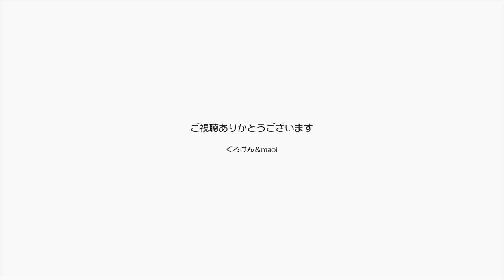【Jean & Pont 1077】冬の朝に猫をブラッシング 平和だねぇ 2018/1/24 ジャン ポン しおん あんず チャコ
猫と人間がともに協力して生きることがやっぱり素敵なのは冬の朝にわかりますね。
外は寒空で厳しい季節ですが、人は朝から呑気に猫を愛でるし猫はぬくぬくと暖かく過ごす。
こんな小さな幸せがたくさん積み重なって世界を温めたらいいな。